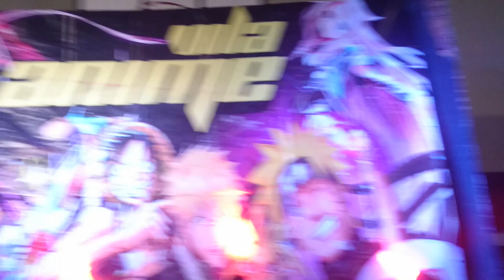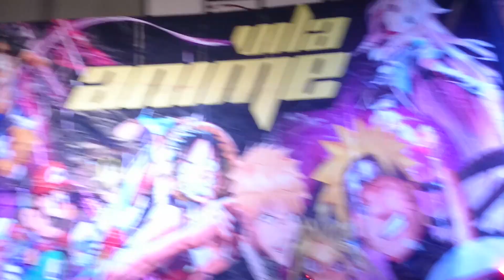Vila anime Madureira cavaleiros do zodiaco cosplay ricardo cruz rodrigo rossi